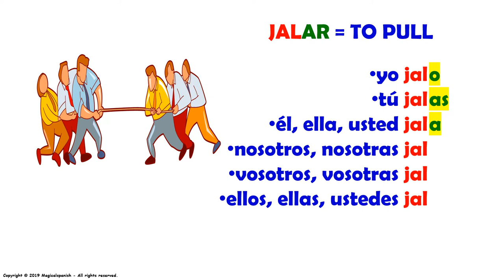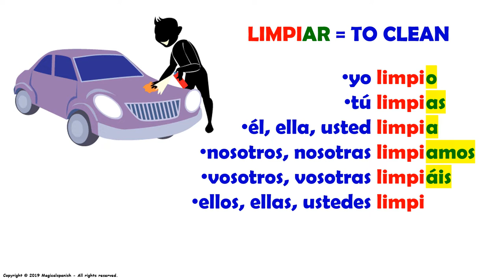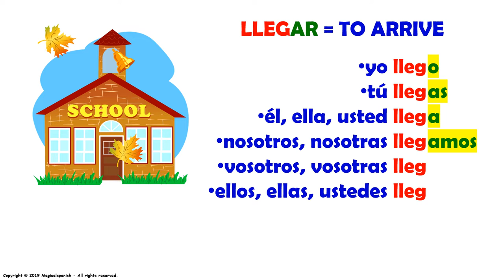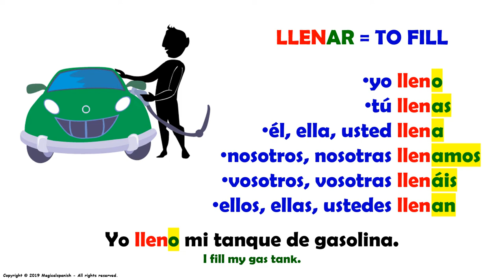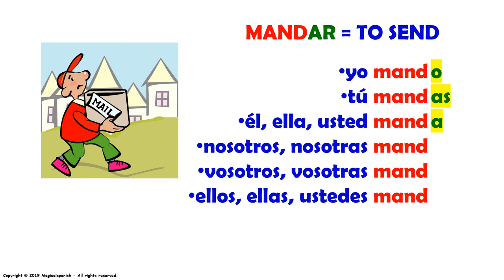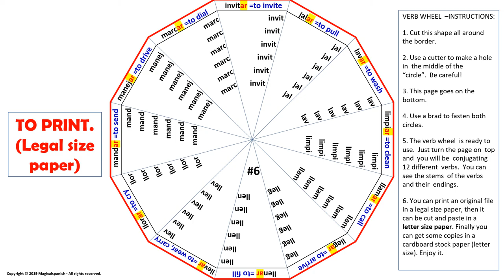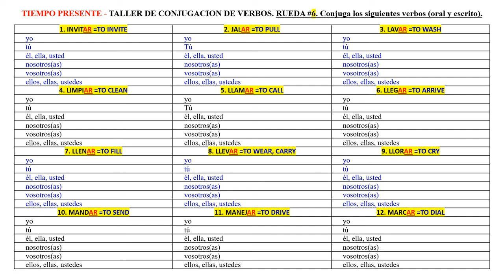6. Tiempo presente, verbos regulares terminados en -AR.